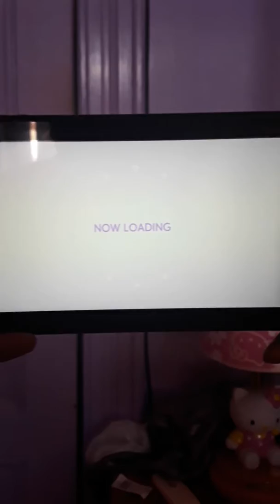Getting Faster And Faster {Normal} | Groove Coaster Wai Wai Party (Nintendo Switch)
I really love this song! Enjoy!😁